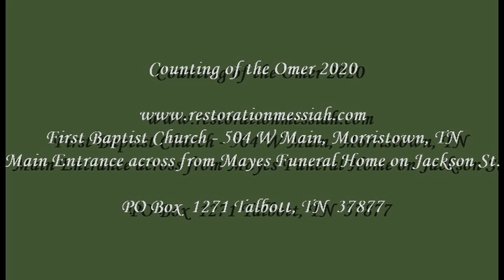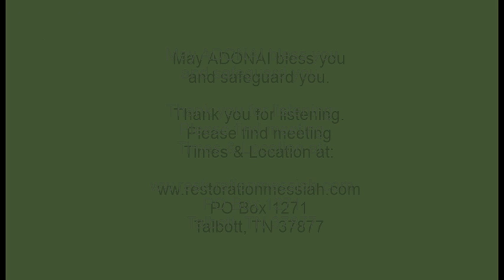Day 7 Sabbath in the Old Testament Youtube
How important is the Sabbath, especially to God?  Does a particular day really matter?  What does the Sabbath signify for the people of God?  What place does the Sabbath have in our future?